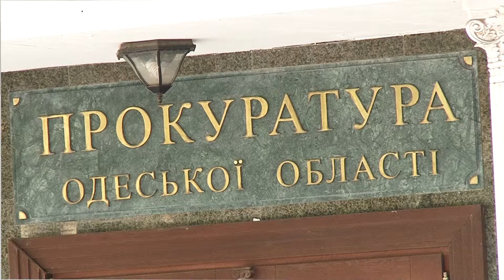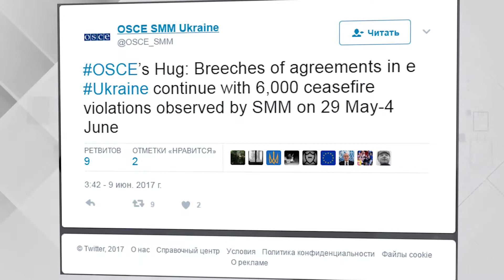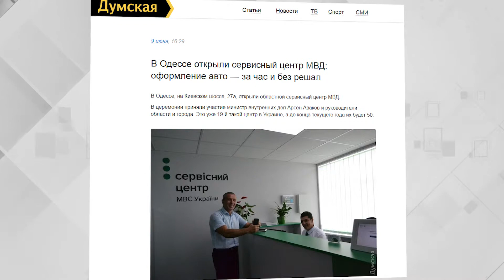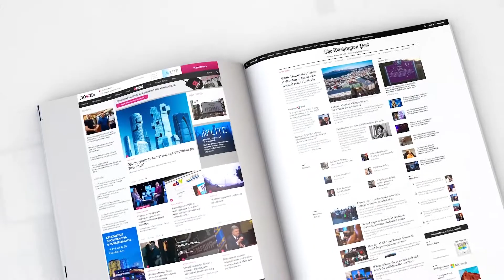Дайджест. Пресса на Думской 09.06.2017